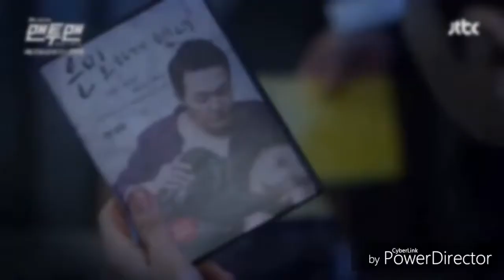Bad boy /Red Velvet FMV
Vídeo: Arrow/ Man x Man / Bad guys
No tomo ningún crédito